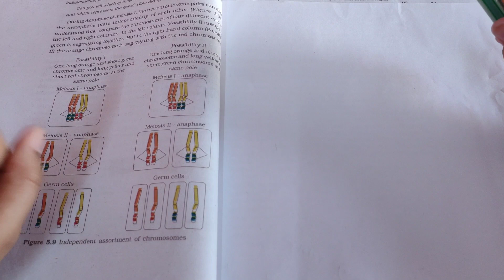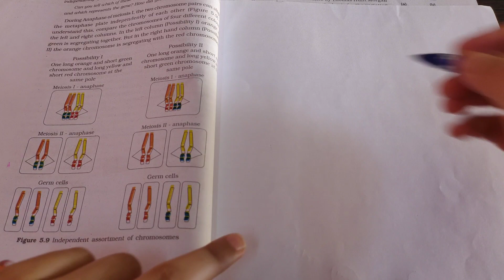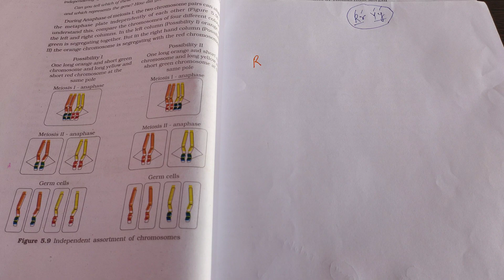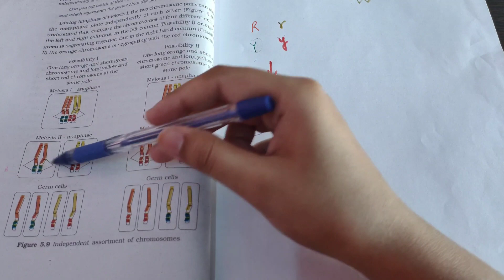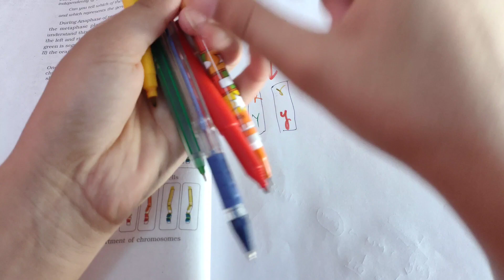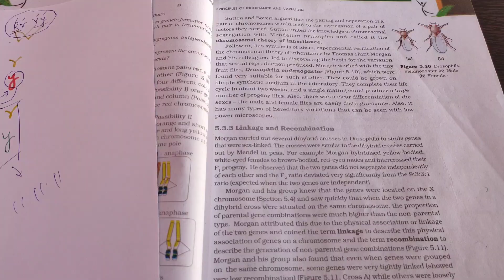🔴CH5||Table 5.3(Page no 82)Line by Line Reading+Notes on Chromosomal theory of inheritance(PART-2)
Hello guys
Welcome to Science

Line by Line NCERT Reading+ Notes PDF+Trick by Science Tracker

This video is about Chromosomal theory of inheritance(PART-2)
Well explained table 5.3 and figure 5.9
Difference between GENE and CHROMOSOME

After watching this you can easily understand

will upload separately in another video

I hope you will understand this topic

if you understand so please
Like||Share and subsribe my channel for more